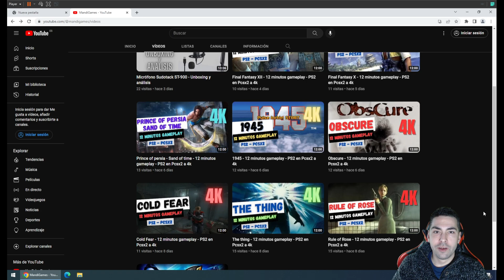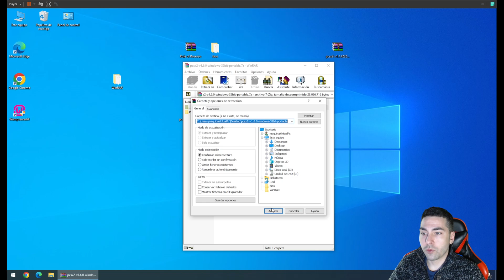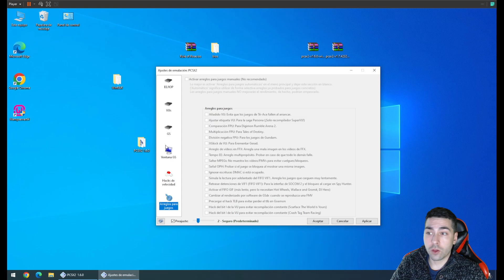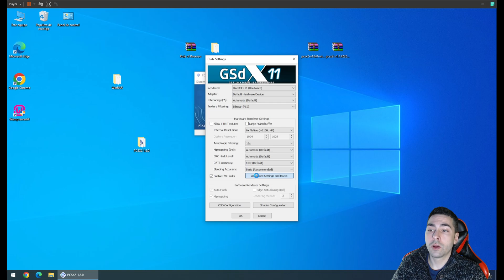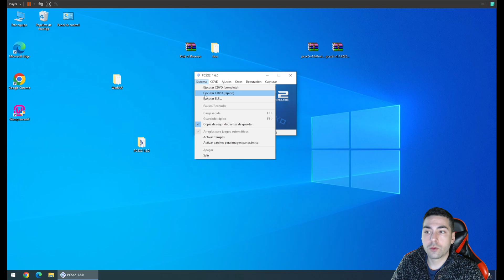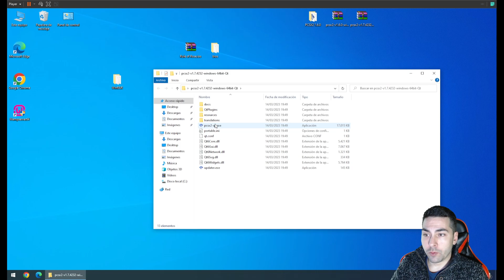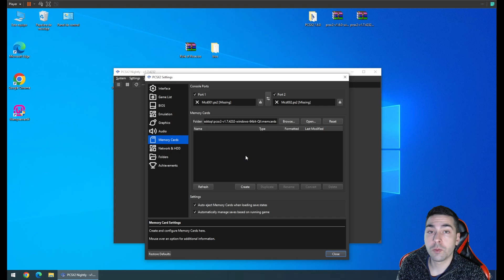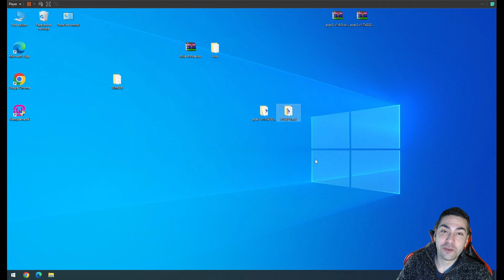Tutorial Emulador PlayStation 2 - PCSX2 + Descarga BIOS - V 1.6 y 1.7 para PC de gama baja en 2024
La mejor guía para principiantes paso a paso para descargar, instalar y configurar el emulador PCSX2 y la BIOS de Sony PlayStation 2 para ordenador, en su versión 1.6 y 1.7, explicado fácil y sencillo para que todo el mundo pueda jugar a sus juegos y ROMS favoritos de PS2 con casi cualquier PC, incluidos de gama baja o antiguos.

Apóyame comprando a través de mis links, GRACIAS!

☑ Mando compatible Ali
☑ Mando compatible Amazon

DESCARGAS:

Contraseña: "mandigames"

CAPITULOS:

0:00 – Introducción
1:05 – Descargar emuladores
2:04 – Tutorial versión 1.6
5:44 - Tarjeta de memoria 1.6
9:55 - Prueba de juego en 1.6
11:44 – Tutorial versión 1.7
15:59 - Tarjeta de memoria 1.7
16:50 - Prueba de juego en 1.7

MI PC:

Gigabyte B560m ds3h v2
i9 11900kf
32Gb Corsair 2x16Gb 3200Mhz
Gigabyte RTX 3070
CoolerMaster 80 Plus Gold 850W
Logitech C920